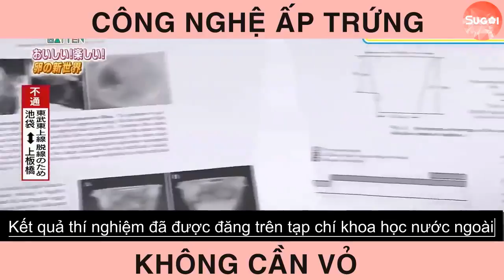Ấp trứng không cần vỏ_ bạn có tin?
Giáo dục Nhật Bản